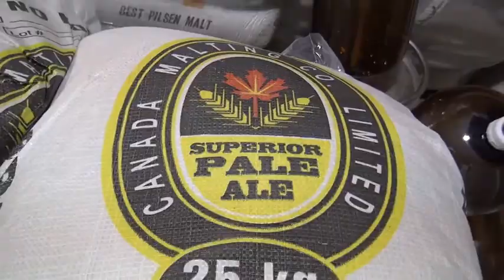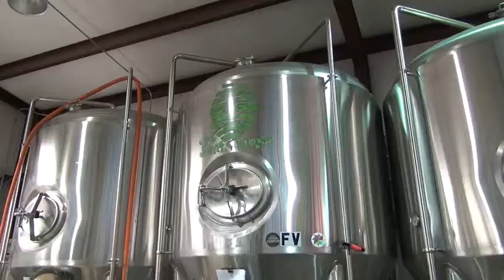Prairie Artisan Ales by Fly The Coop MC Swab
Two Okie brothers had a love for beer and art.  They began brewing and now sell their fancy artistic bottled brew all over the world.  It is gaining a cult following!